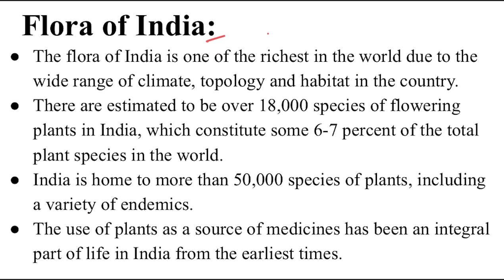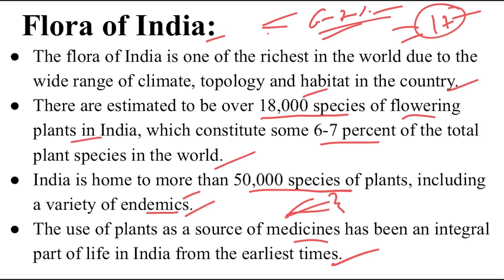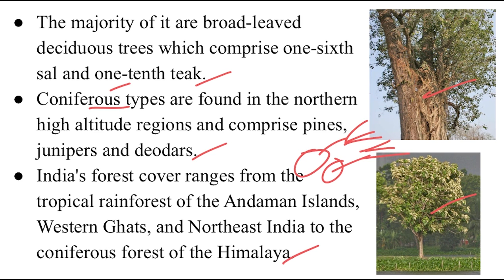Plant Diversity in India